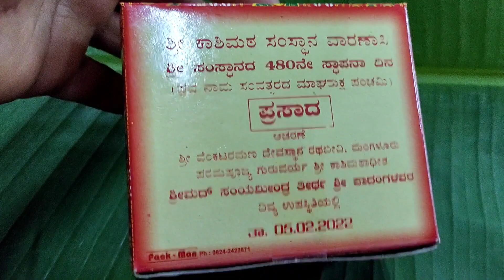|ಮಂಗಳೂರು ಲಕ್ಷ್ಮೀ ವೆಂಕಟರಮಣ ರಥ ಕಾರ್ ಸ್ಟ್ರೀಟ್ |